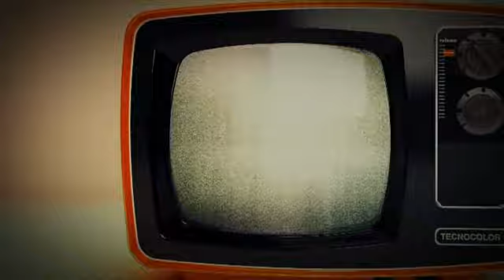EU TENHO UMA ALIANÇA (DVD ALIANÇA) - André Valadão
Gravação ao vivo do CD/DVD Aliança na Igreja Batista da Lagoinha (1/11/11). André Valadão.